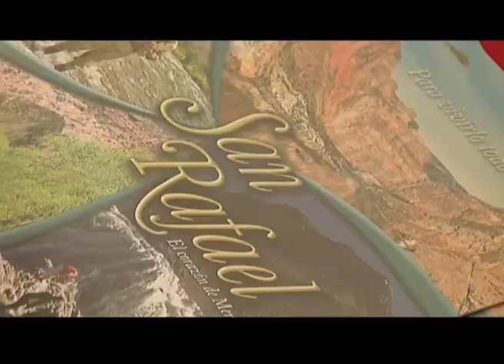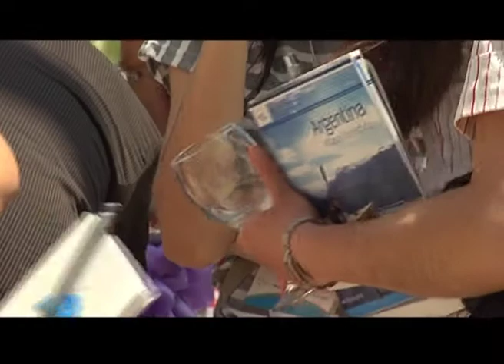TVArg - GONZALO CASANOVA FERRO- V Congreso de Calidad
Turismo Visión Argentina estuvo con Gonzalo Casanova Ferro, director Nacional de Gestión de Calidad Turística, en el marco del V Congreso de Calidad Turística.